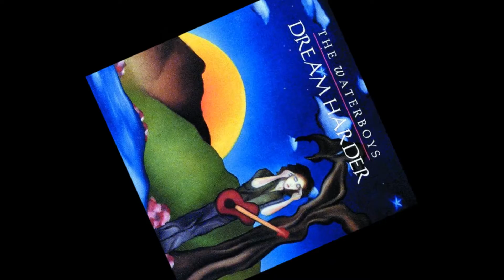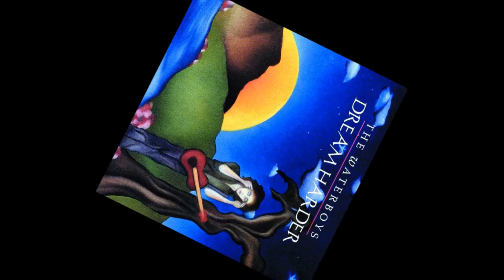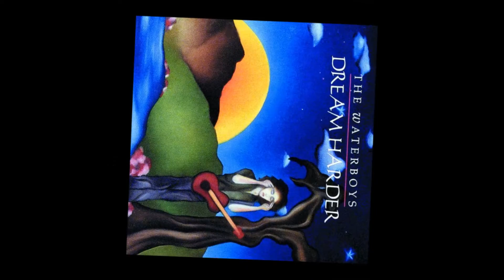The Waterboys - Suffer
The Waterboys - Suffer (From Dream Harder)